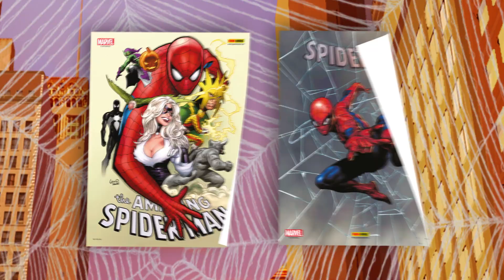Marvel Neustart: Der Start der neuen Spider-Man Comic-Reihe (Spot)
Die Spider-Man Comic-Reihe startet neu durch - jeden Monat mit einem neuen Heft! Ausgabe 1 mit zwei Gratis-Postern ist ab dem 15.01. überall im Handel erhältlich! Mehr Infos:

Ein neuer Status quo für Peter Parker, viele alte Bekannte und massig neue Probleme: Spidey-Fans neu oder alt, treu oder ausgestiegen – das ist das Heft, auf das ihr gewartet habt! Der spektakuläre Auftakt einer neuen Ära für den erstaunlichen Spider-Man.

Spideys Start in die neue Ära steckt voller Überraschungen und Sensationen!